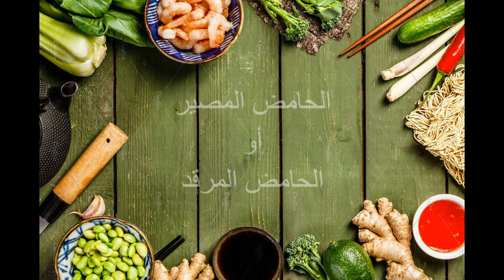الحامض المصير أو الحامض مرقد على طريقتي 🍋🍋🍋